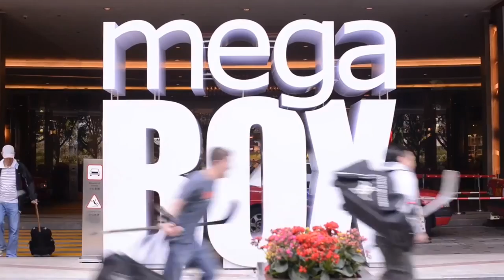冰球攻入香港鬧市 (2014 Mega Ice Hockey 5's)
衝呀衝，快搶攻！
不過今次唔係足球，係冰球呀！

嘩! 佢地咁趕邊行邊warm up邊換衫趕住去邊呢?

一定係參加一年一度全亞洲最大型冰球盛事「Mega Ice Hockey 5's」啦，記得由今日至5月10日期間早啲去Mega box L10嘅 Mega Ice 霸定個靚位現場睇啦! 超刺激架!